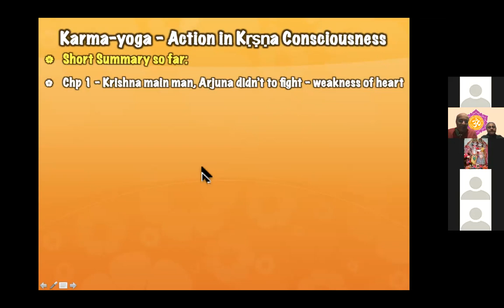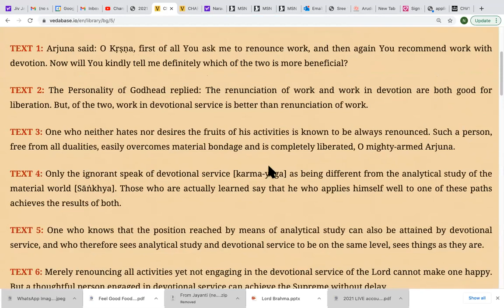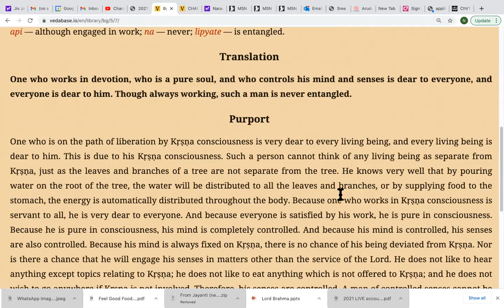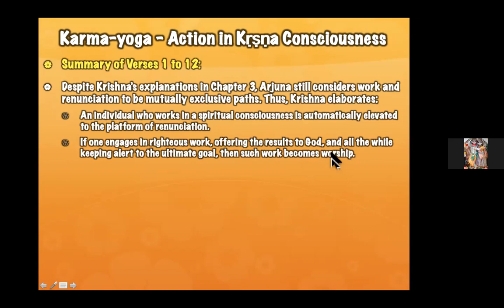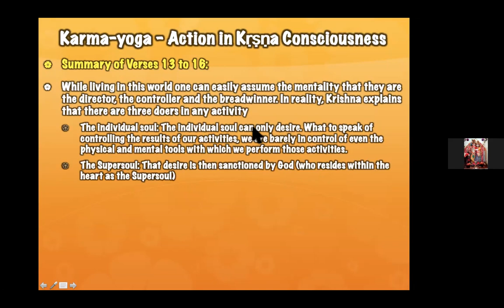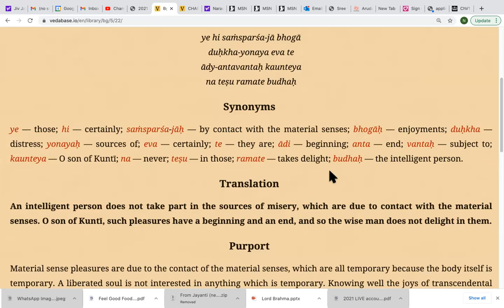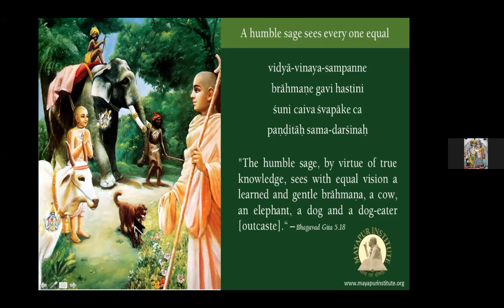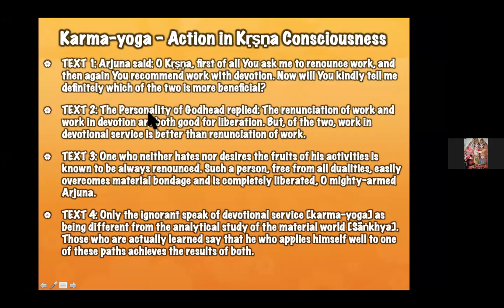NND.KDS Bhagavad Gita Overview of Chapter 5 (Series 2) 06.02.2021